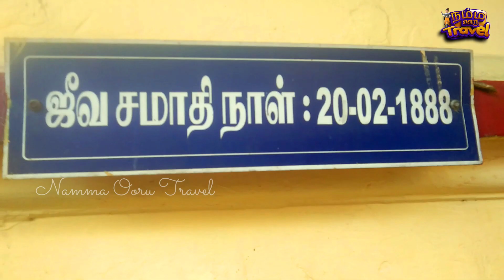பைரவர் சித்தர் ஜீவா சமாதி | Bhairavar Siddhar Jeeva Samathi | Siddhar Episod 9 | Pondhamalli Chennai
Address :  Agraharam St, MG Nagar, Poonamallee, Chennai, Tamil Nadu 600056.
Time : 7 to 11  am and 4 to 8 pm